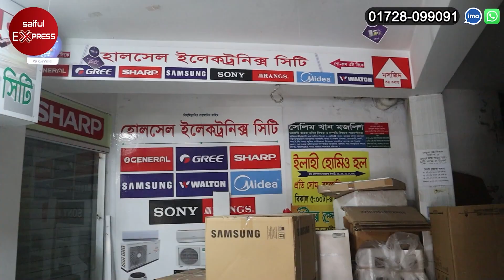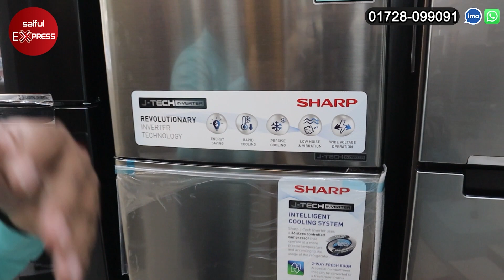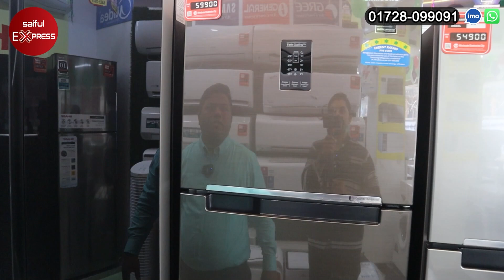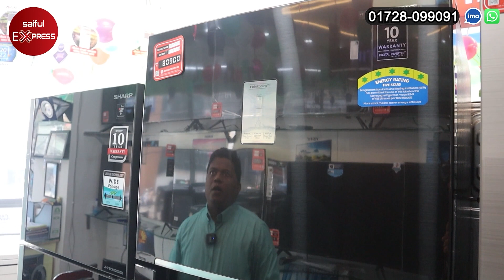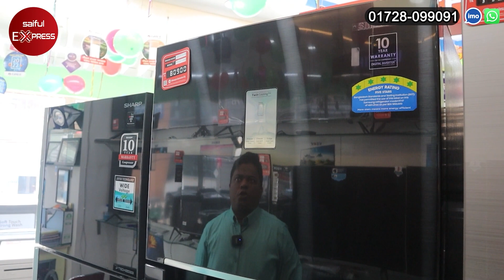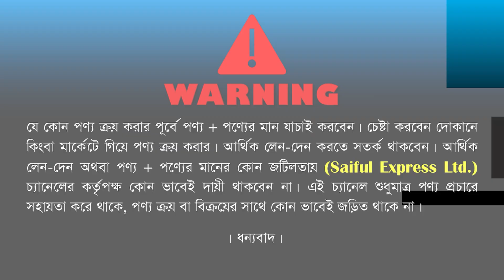ওয়ালটন সব ধরনের ফ্রিজের দাম জানুন || Walton Fridge Price In BD || Walton Refrigerator In BD 2021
Shop Address: Wholesale Electronics City
Mohammadpur Ring Road, Opposite of Adabor Police Station

ওয়ালটন ছোট ফ্রিজের দাম, ওয়ালটন বড় ফ্রিজের দাম, Walton small fridge price in bd, Walton large fridge price in Bangladesh, Walton small Refrigerator price, Walton big Refrigerator price, Walton fridge home delivery, Walton fridge installment facility,